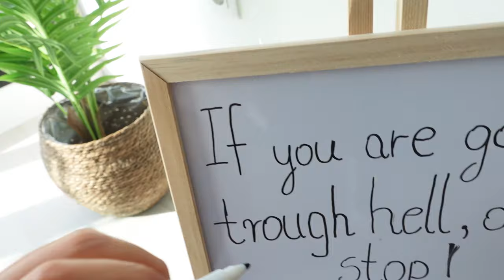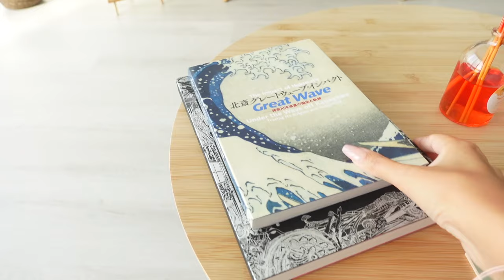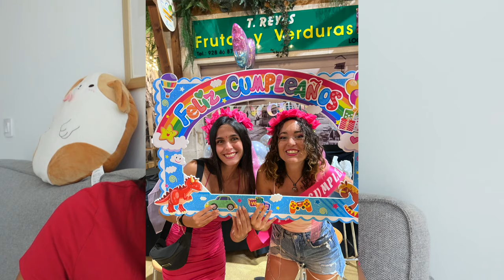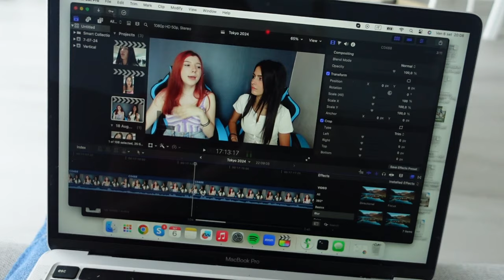Mi sono trasferita... DA SOLA.